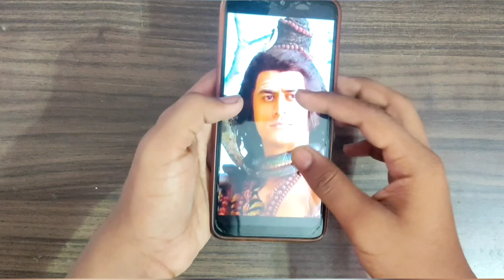'WHAT' I draw in this Shravan mahina samwar/part 2